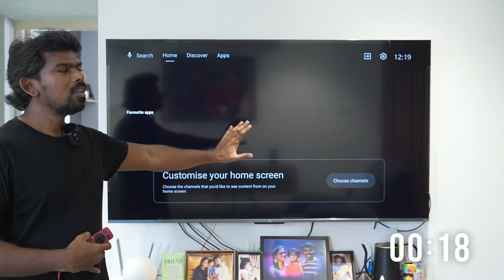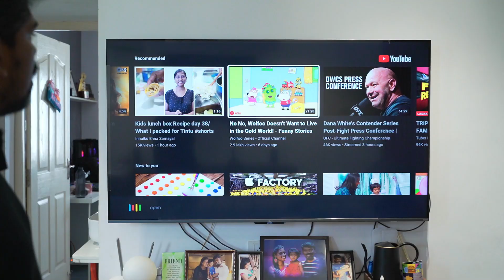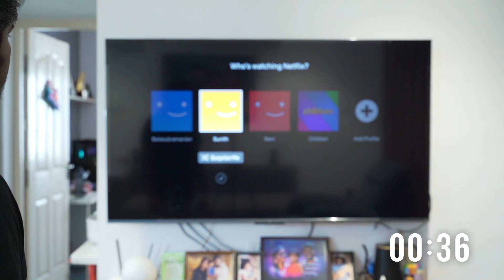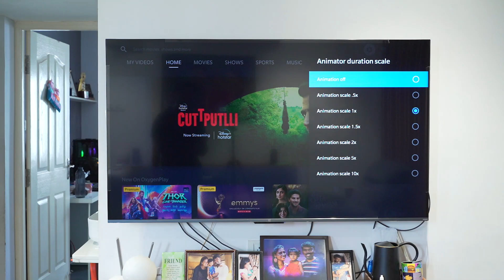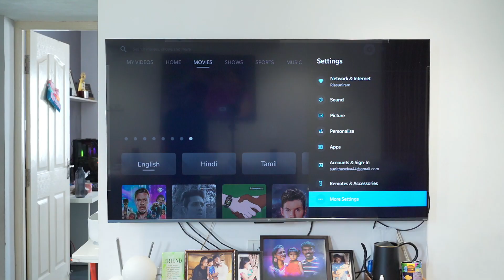Change these settings in your Android TV | Testing BEEBOM channels tips and tricks | OnePlus 65 U1S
Hi All,

In this video, I have tested and changed the settings on my Oneplus 65inch U1S TV to make it faster. I watched the video from BEEBOM channel and got inspired and thought that I can make a video of changing these settings and experiencing the faster UI. I wanted to document it and show it to you all, so that you will be benefited from it. The results are surprising.

Thanks,
Ram